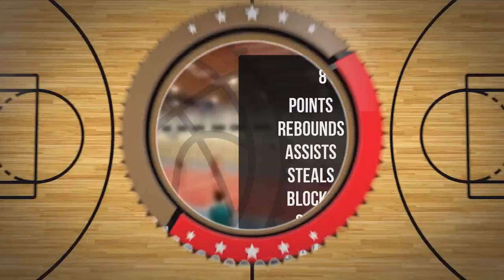Paweł Wasielewski Player Mixtape DC89 Junior Brodnica 2023